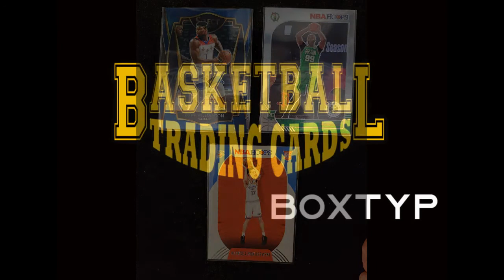Boxtyp Basketball Trading Cards///SPECIAL RAFFLE ON SEPT 24, 2021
2. LIKE THIS VIDEO

3. COMMENT boxtyp in the comment section.

THANK YOU AND GOODLUCK!

About me:
My channel is about NBA trading cards. I open packs and boxes of different basketball cards product and chase for great cards.
 I am still chasing for my first 1 of 1, redemption, RPA and many more.
Join me as I continue chasing the dream for that one big amazing card.

 I upload video atleast 3 times a week, and will be published at 6:30 AM Los Angeles, California time.

I have combination of my FLASHBACK EPISODES which are mostly my past box openings ( during the time, I dont have my channel yet) and CURRENT EPISODES, wherein you can see my face in the screen already.:)

Like my videos and Leave a comment in the section.